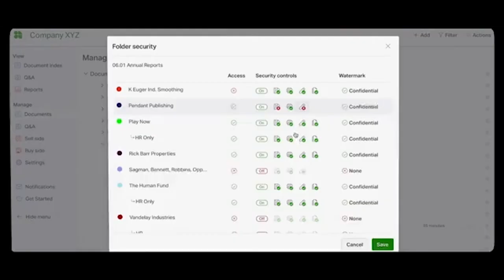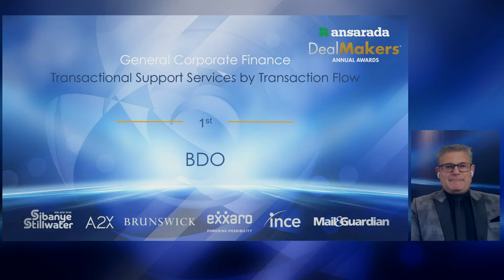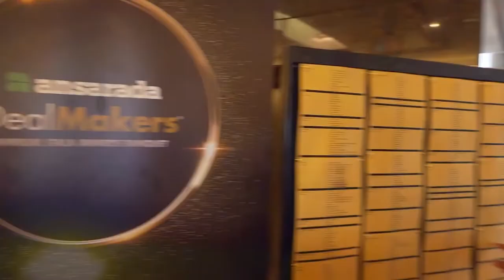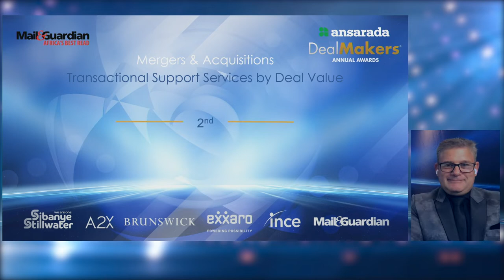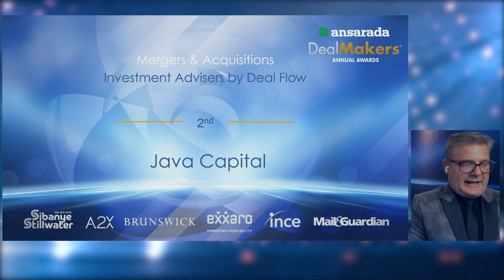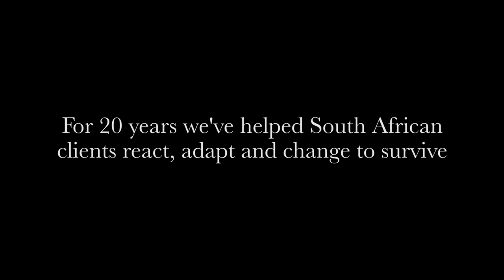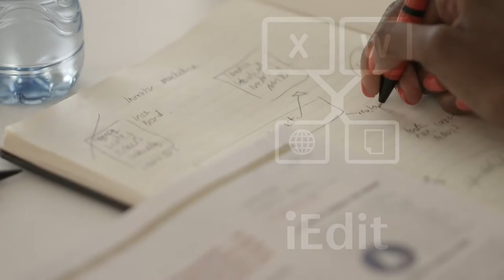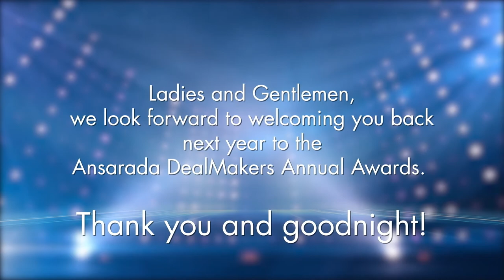Ansarada DealMakers Annual Gala Awards | 23 February 2021 | Virtual Event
Due to the global COVID-19 pandemic, the Ansarada DealMakers Annual Awards were held virtually on Tuesday 23 February 2021. As always, the event celebrated the achievements of the South African M&A industry and what great achievements they were for 2020, in what can only be described as very difficult and unique times. We congratulate all of the award winners and the industry as a whole for the great work undertaken during the year. Our sincere thanks must also go to our sponsors, who had the courage and vision to continue to back these awards, and without whom, this event would not have been possible.
Sibanye-Stillwater for the 7 Gold Medals awarded
Mail & Guardian as Sponsor to the Advisory Category | Transactional Support Services